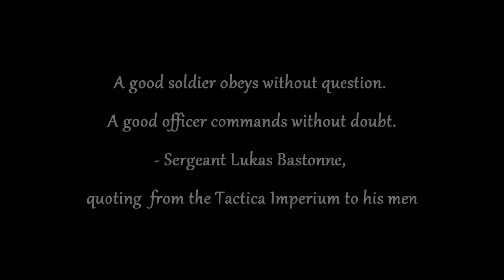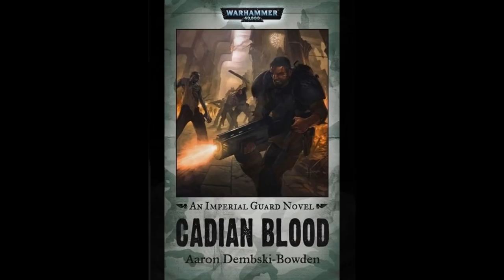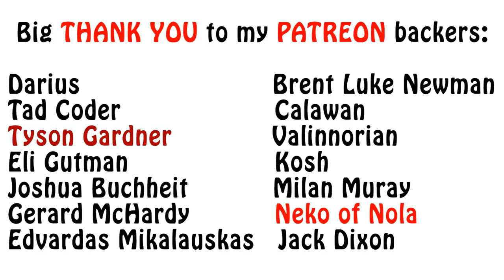Warhammer 40k Lore - Cadian Shock Troops, Famous Units (Part 2)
In this video of my Imperial Guard Regiments series, I talk about famous regiments and commanders from the Cadian forces. Enjoy!!!